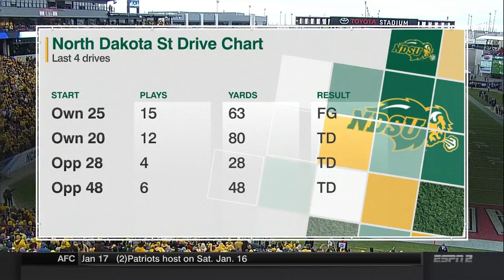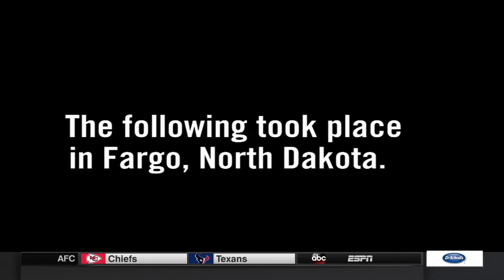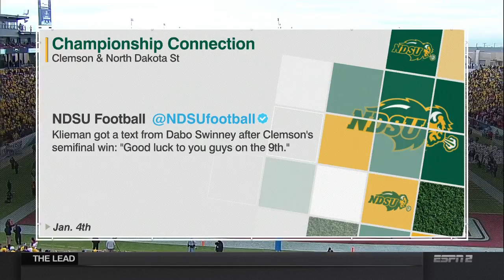2016 FCS Championship Jacksonville State vs North Dakota State